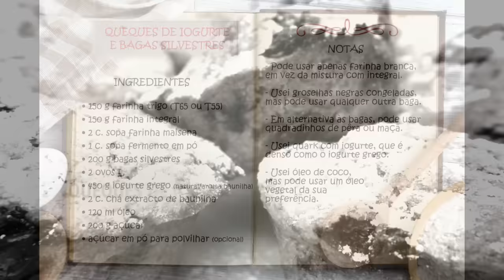Queques de Iogurte e Bagas Silvestres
Quem não adora queques?
Estes queques de bagas silvestres não são muito doces, têm uma textura densa e fresca, sempre que se trinca um pedaço de fruta, e ganham ainda mais sabor à medida que os dias passam.
Podem ser adaptados a várias bagas ou a frutas mais comuns.
Estes, em particular, são semi-integrais, mas até nisso podemos adaptar a gosto. Ou usar o quark em vez do iogurte grego, ou usar o óleo de coco, mais saudável, em vez do óleo normal.
Há muito por onde adaptar e aproveitar os ingredientes que temos em casa.
Vejam se gostam e, se sim, experimentem.